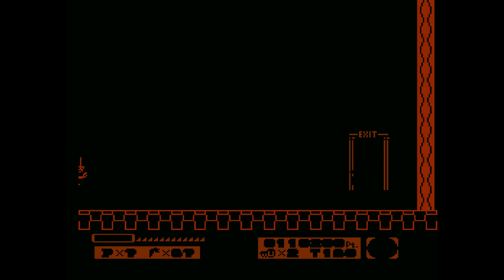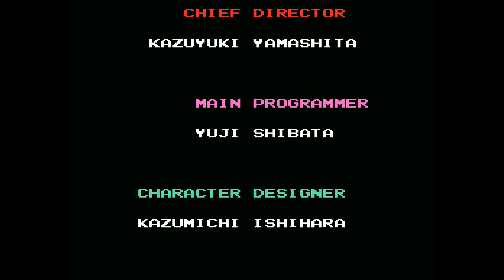Tiny Toon Adventures (NES) No Death Playthrough